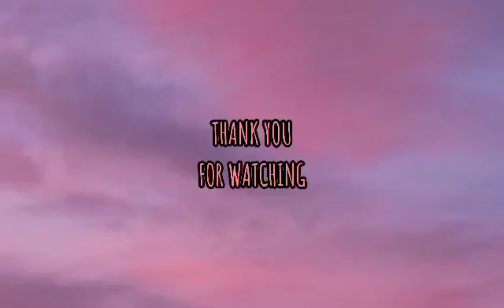Travel from Ormoc City to Matnog Port